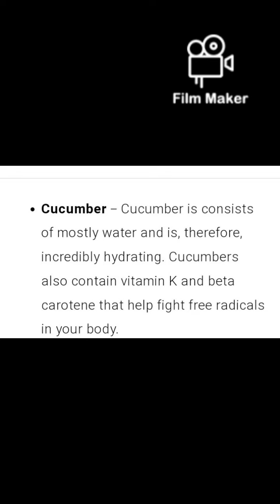Never look old.Drink this detox glutathione smoothie juice to glow, hydrate,brighten ,lighten skin